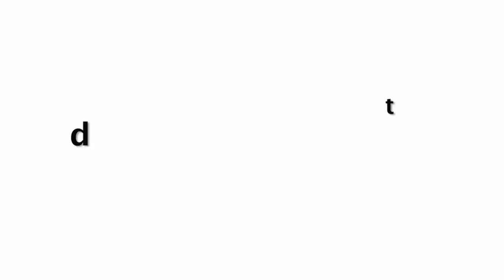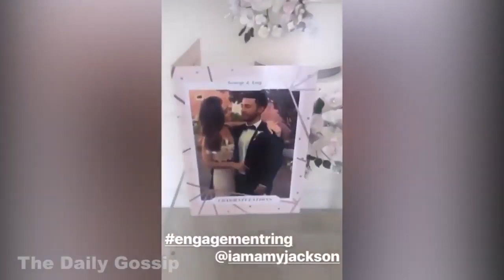Amy Jackson Son Andreas Wants All ATTENTION From Mother LIVE On Instagram